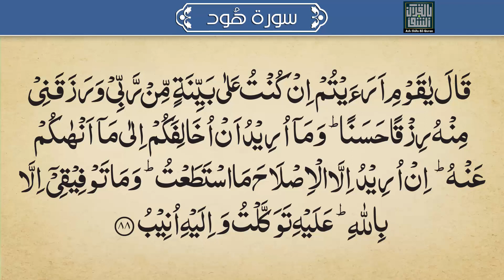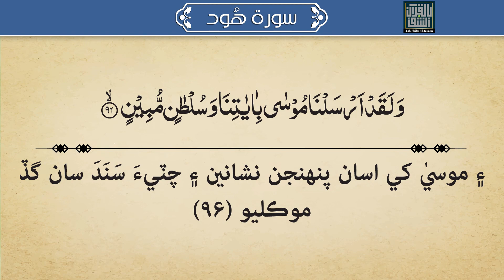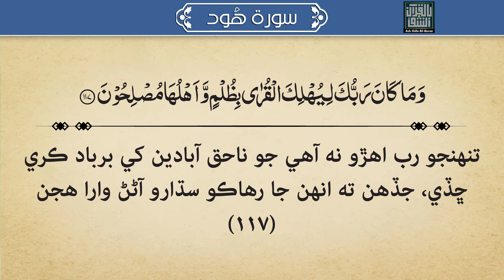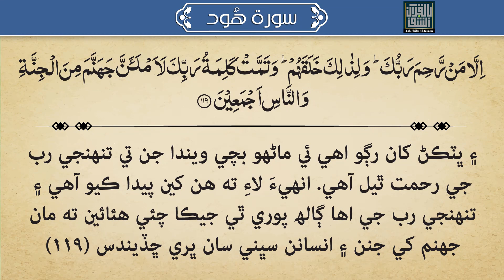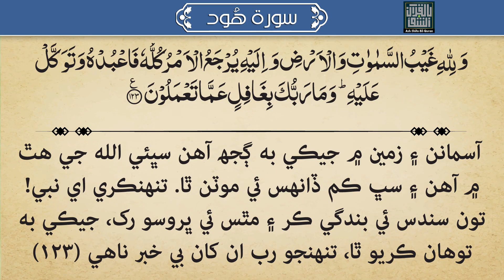011 - Surah Hud Quran With Sindhi Translation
Quran Sindhi Tarjuma
قرآن جو سندھی ترجمو
ترجمو: سید ابوالاعلٰی مودودی
سندھی ترجمو: پروفیسر عبداللہ تنیو
تلاوت: شیخ سعود الشریم
آواز: خلیل چنا